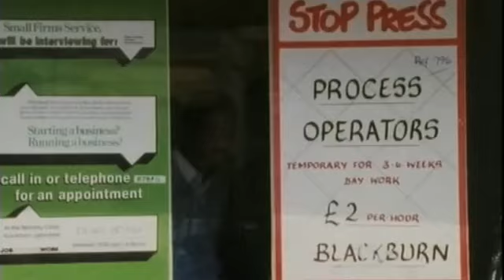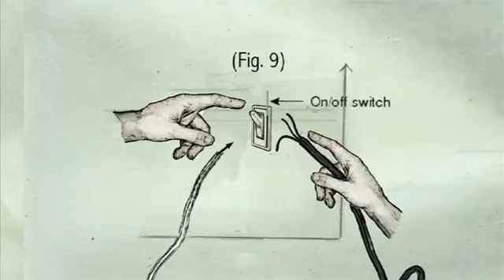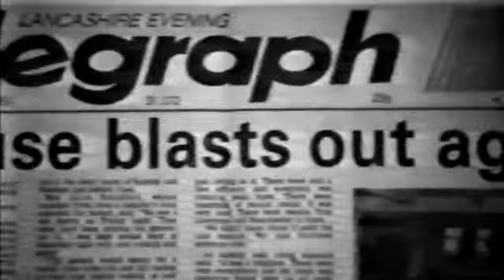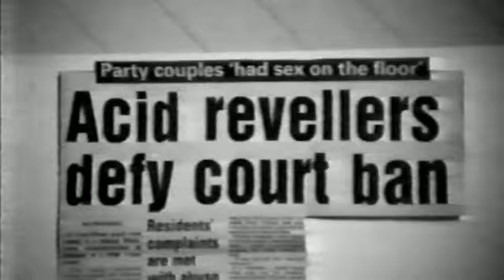High On Hope - trailer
The trailer to my documentary film about when acid house hit northern England 22 years ago.